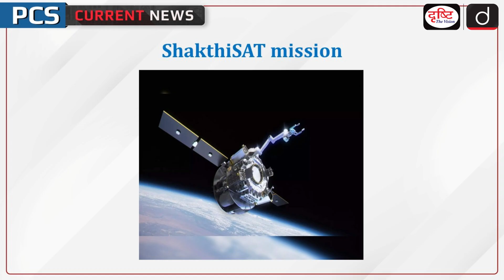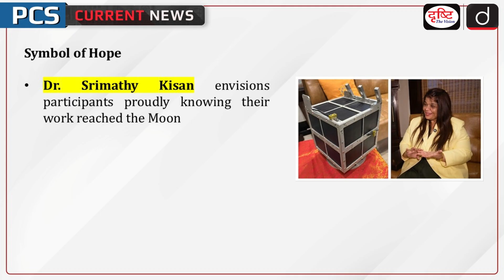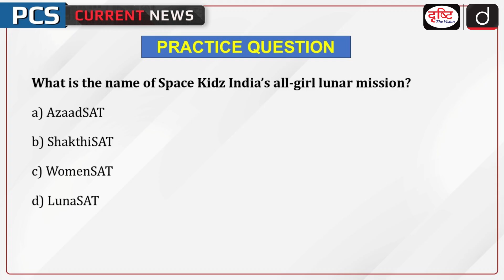ShakthiSAT mission | Space Kidz India | PCS Current News | Drishti PCS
Chennai-based Space Kidz India announced the ShakthiSAT mission, an all-girl lunar orbiter project aiming to launch in September 2026. Over 100 ambassadors from 108 countries agreed to participate, involving nearly 12,000 girls, primarily students.

1. Videos by Dr. Vikas Divyakriti

2. Concept Talk- By Dr. Vikas Divyakirti

5. DAILY CURRENT AFFAIRS WITH MCQs